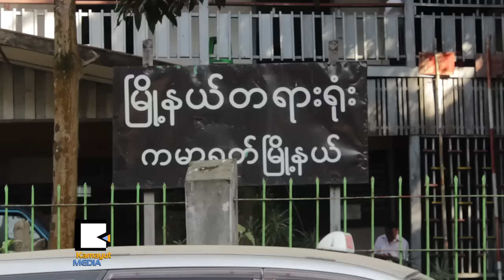မီဒီယာဖိႏွိပ္မႈကို ဘယ္သူက ရပ္ေစခ်င္ေနတာလဲ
ဆက္သြယ္ေရးဥပေဒ ပုဒ္မ၆၆(ဃ)နဲ႔ တရားစဲြခံထားရတ့ဲ NLD ပါတီ ဗဟိုသုေတသနအဖြဲ႔ရဲ႕ အတြင္းေရးမႉးကိုမ်ိဳးရန္ေနာင္သိန္းကို ဒီဇင္ဘာ၂ရက္ေန႔က ကမာရြတ္တရား႐ံုးမွာ ၃ႀကိမ္ေျမာက္ ႐ံုးထုတ္စစ္ေဆးခ့ဲပါတယ္။